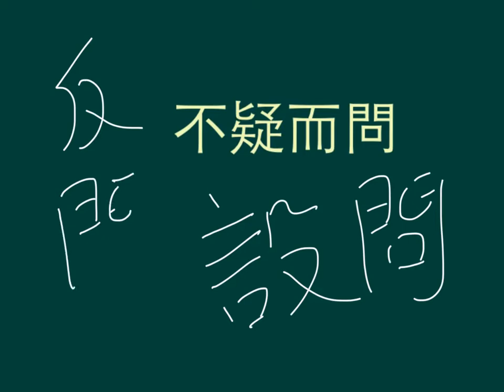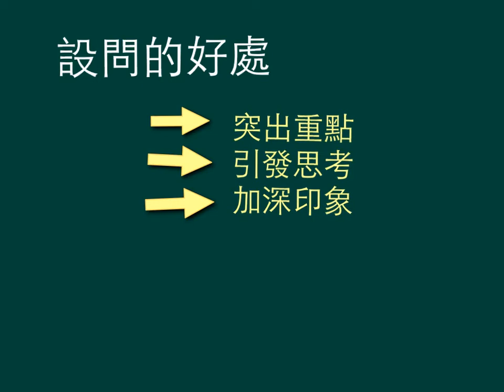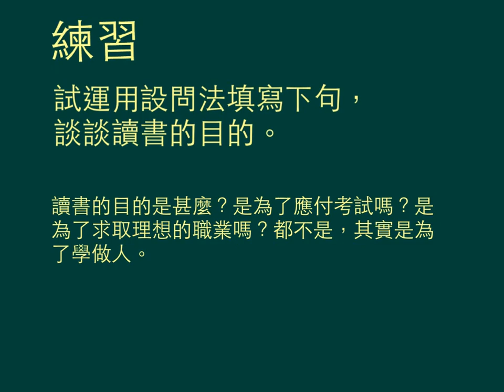中一中文_上學期_修辭_設問